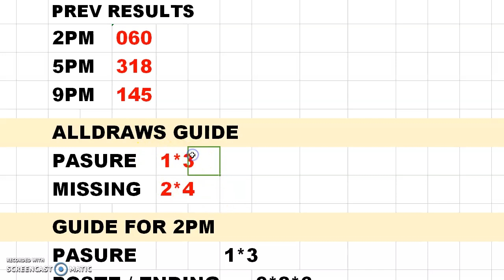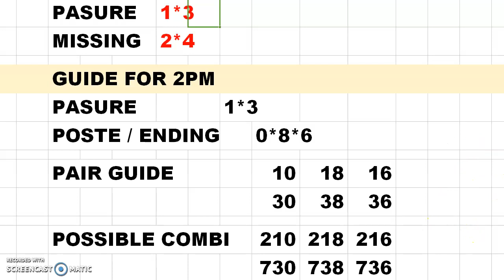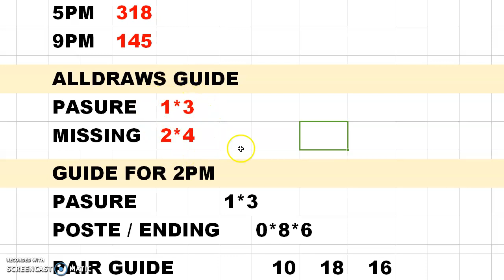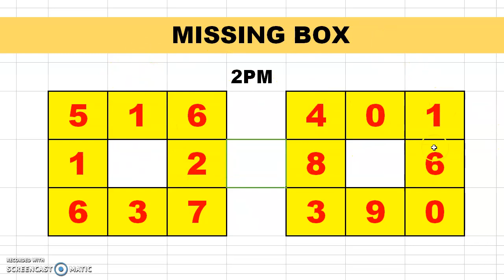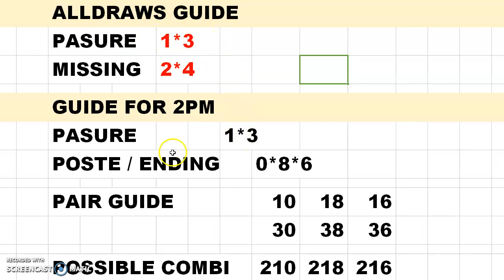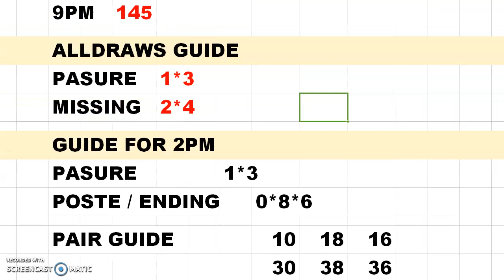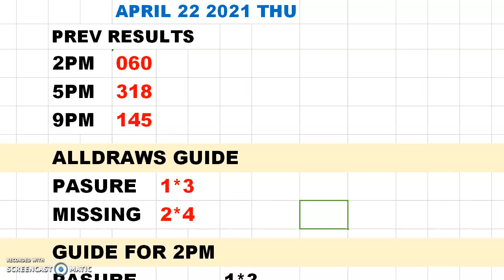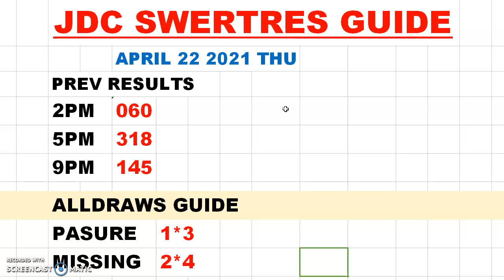SWERTRES HEARING GUIDE TODAY (APRIL 22 2021)